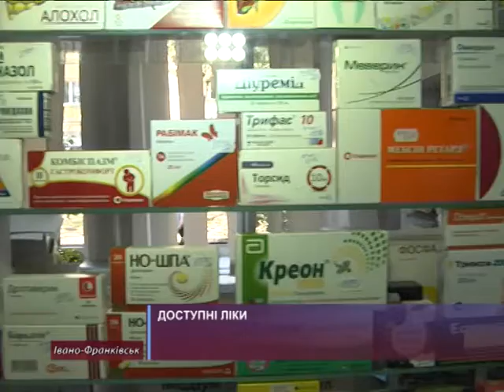Доступні ліки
Міністерство охорони здоров’я розширило перелік медикаментів за програмою "Доступні ліки". До нього увійшли препарати від серцево-судинних захворювань, діабету 2 типу та бронхіальної астми. Окремі з них пацієнти зможуть отримувати безоплатно. Оксана Гуменяк продовжить тему.